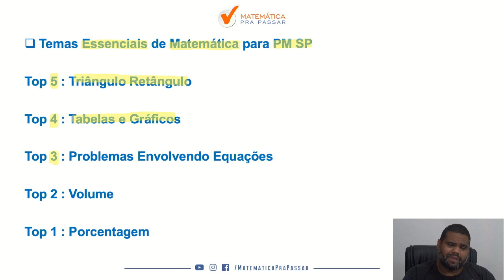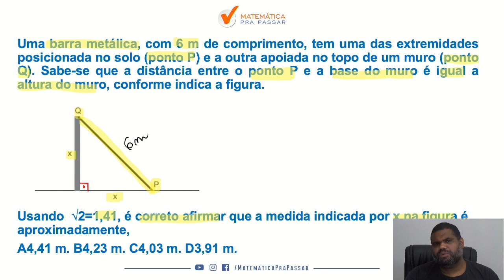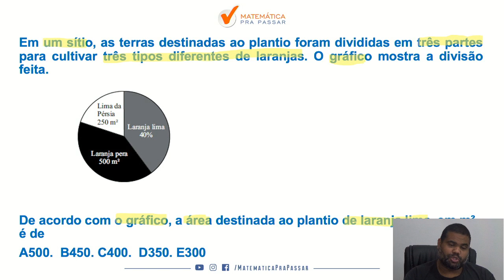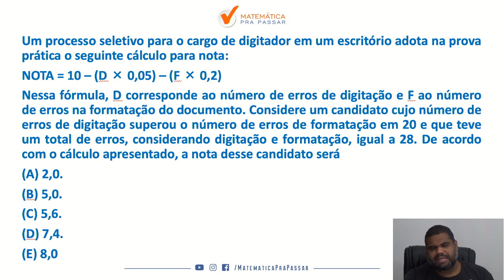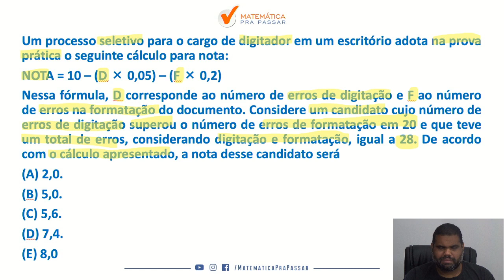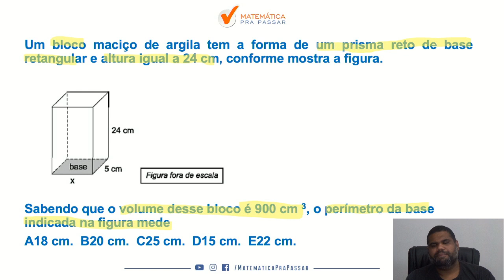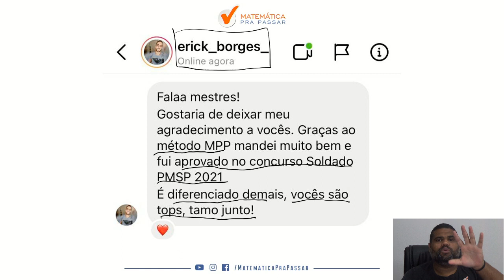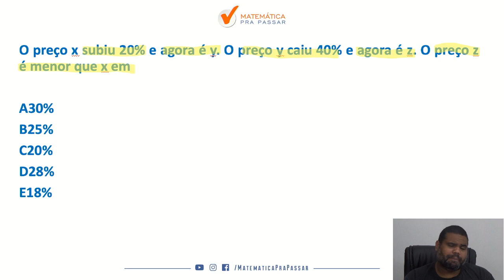Matemática para a PMSP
Será que é possível aprender Matemática para a PMSP?

A resposta é SIM, desde que você esteja com o Método MPP.

O Método MPP é testado e aprovado por milhares de alunos que estão destravando a matemática pra passar no concurso da PMSP de uma forma rápida e fácil e se você está estudando para o edital pm sp 2021 precisa ver essa aula.

Agora é a hora de você aprender o passo a passo para destravar a Matemática pra passar na prova PM SP 2021 soldado 2º classe.

Então dê o play e aprenda Matemática para a PM SP para detonar com a Vunesp.